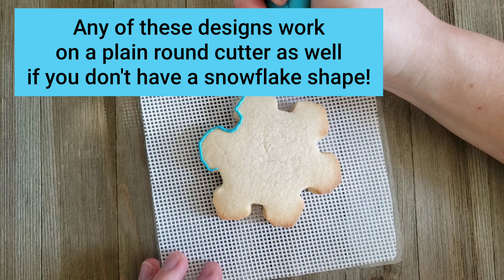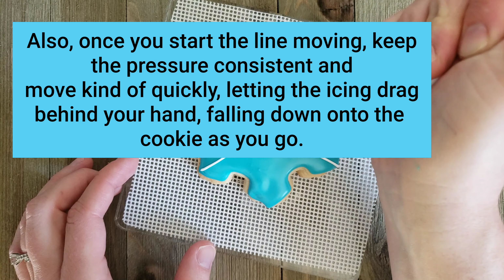Four Easy Snowflake Designs-cookie decorating tutorial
In this video I show you in real time how to make beautiful snowflake cookies. They are easier than you think, and the possibilities of detail are endless! This would be a great design for cookie decorating for beginners. You can even do them all the same color and they just take two consistencies of icing- piping and flood.
These make great diy Christmas gifts or Christmas party desserts/snacks!
I serenade you with Silent Night on my violin along with my friend Emily on piano while you watch.